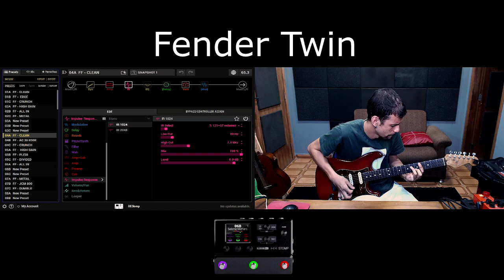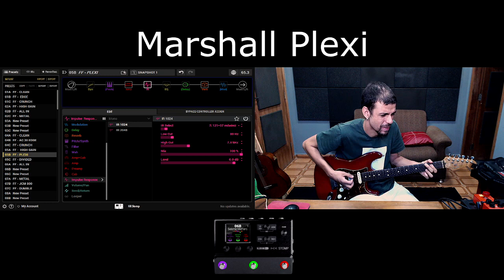HX STOMP OU AMPERO II ?